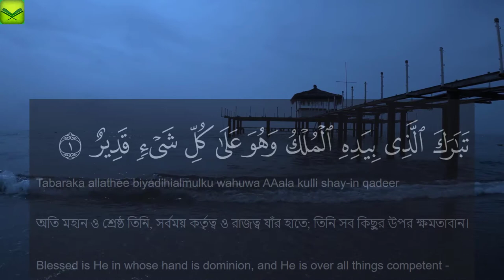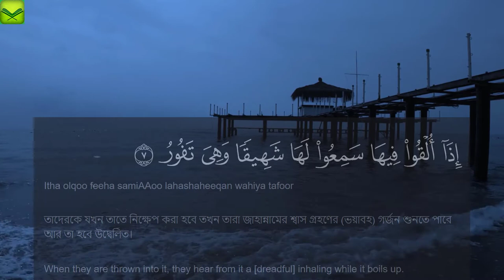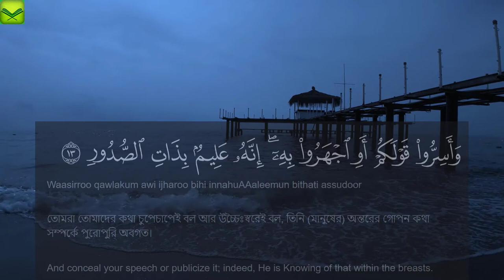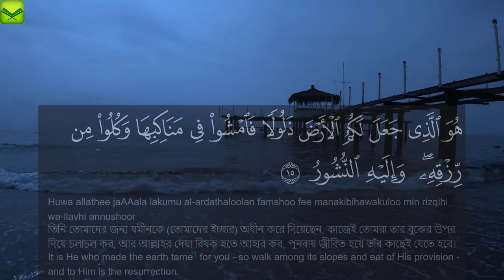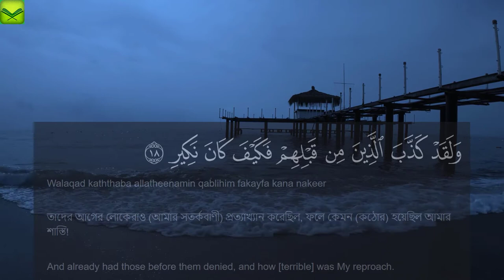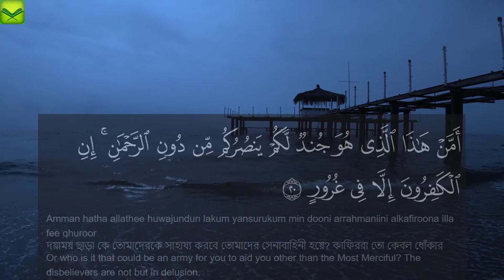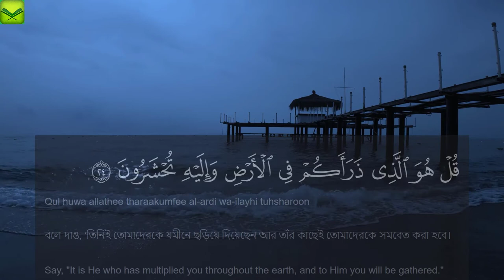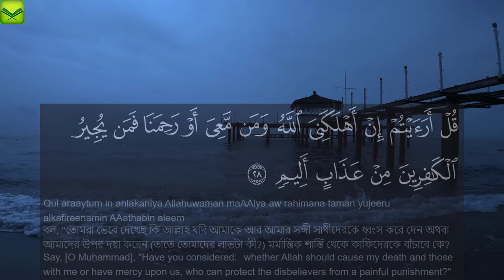Surah Al-Mulk by Qari Fahad Aziz Niazi সূরা মূলকের বাংলা অর্থ ও ফযীলত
Surah Al-Mulk (Arabic: الملك‎, "Sovereignty, Kingdom") is the 67th chapter (surah) of the Quran, comprising 30 verses.
Classification Meccan
Other names Kingship
Position Juzʼ 29 Tabāraka -lladhi

সূরা মূলকের ফযীলত
রাসুলুল্লাহ সাল্লাল্লাহু আলাইহি ওয়া সাল্লাম বলেছেন, ‘যে ব্যক্তি নিয়মিত সুরা মুলক তেলাওয়াতের আমল করবে সে কবরের আজাব থেকে মুক্তি পাবে।’ (তিরমিজি, মুসতাদরাকে হাকেম)
হজরত আবু হুরায়রা রাদিয়াল্লাহু আনহু বর্ণনা করেন, রাসুলুল্লাহ সাল্লাল্লাহু আলাইহি ওয়া সাল্লাম বলেছেন, কুরআন মাজিদে ৩০ (ত্রিশ) আয়াত বিশিষ্ট একটি সুরা রয়েছে, যা তার তেলাওয়াতকারীকে ক্ষমা করে দেয়ার আগ পর্যন্ত তার জন্য সুপারিশ করতেই থাকবে। আর সুরাটি হলো تَبَارَكَ الَّذِي بِيَدِهِ الْمُلْكُ অর্থাৎ সুরা মুলক।’ (মুসনাদে আহমদ, তিরমিজি, আবু দাউদ, ইবনে মাজাহ)
 হযরত আনাস (রা) হইতে বর্ণিত আছে যে, রাসূলুল্লাহ সাল্লাল্লাহু আলাইহি ওয়াসাল্লাম বলেন, ” কুরআনে এমন একটি সূরা আছে যাহা আল্লাহর সহিত ঝগড়া করিয়া তাহার পাঠকারীকে জান্নাতে প্রবেশ করাইয়াছে। – তাবারানীর বরাতে তাফসীর ইবনে কাছীর
রাসুলুল্লাহ সাল্লাল্লাহু আলাইহি ওয়া সাল্লাম বলেন, ‘আমার মন চায় প্রত্যেক মুমিনের হৃদয়ে যেন সুরা মুলক মুখস্ত থাকে।’ (বাইহাকি)
হজরত ইবনে আব্বাস রাদিয়াল্লাহু আনহু বলেছেন, ‘তোমরা সুরা মুলক শিখে নাও এবং নিজেদের স্ত্রী-সন্তানদের শেখাও। এটা কবরের আজাব হতে রক্ষা করবে এবং কেয়ামতের দিন আল্লাহর দরবারে এই সুরা পাঠকারীর পক্ষে কথা বলে তাকে মুক্ত করবে।’

Very Emotional Ayaltul Kursi Recitation By-Omar Hisham Al Arabi আয়াতুল কুরসী (বাকারা ,আয়াত ২৫৫ )

সূরা আল হাক্ক ।। হৃদয়স্পর্শী তিলাওয়াত - শায়খ আব্দুল রহমান আল উসী Al Haqqah : Abdul Rahman Al Ossi

Surah Al-Fil to An-Nas recited by Abdul Rahman Al Ossi সূরা ফিল থেকে সূরা নাস পর্যন্ত - তেলাওয়াত